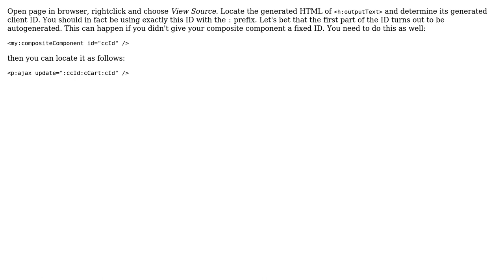JSF 2.0(Primefaces) - composite component is unreachable, if to refer by ID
With thanks & praise to God, and with thanks to the many people who have made this project possible! You are responsible for your own actions.